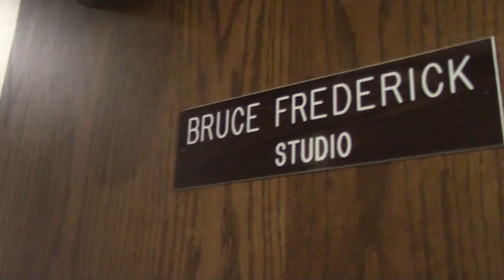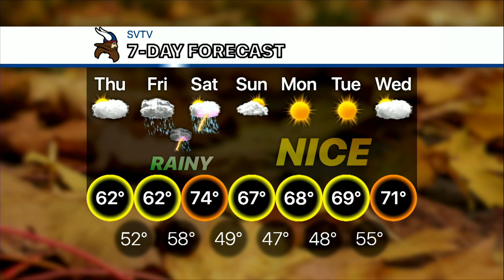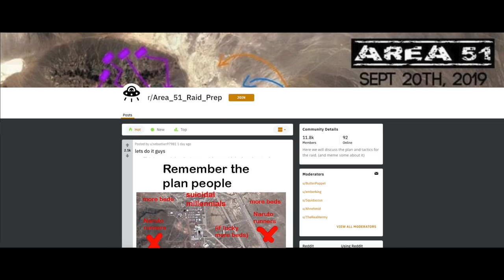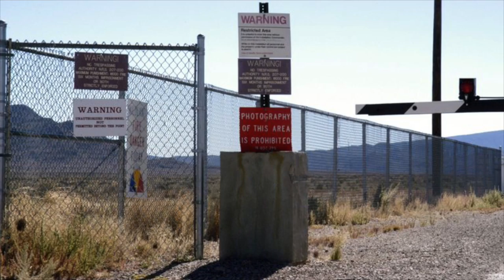10-3-19 SVTV Daily News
Stories: Fishing Licenses, Area 51, Kendal Mural, and Viking Crew
Anchors: Ike & Carson
Weather: Josh
Graphics: Alfred
Director: Jake